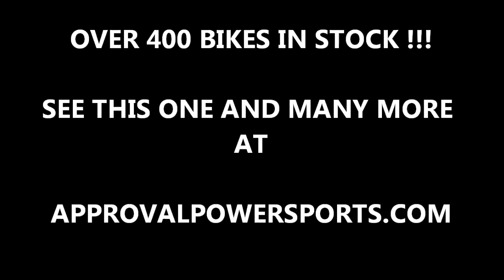2003 Yamaha Vstar 650 used motorcycle cruiser for